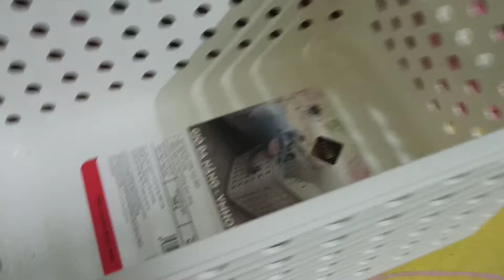Nhà mới của Kem Sữa Bơ Vừng Caramen